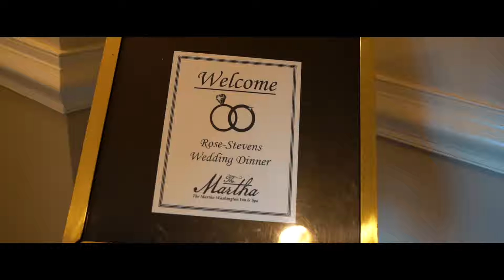Jenna & Nolan Teaser Trailer | Martha Washington Inn | T.Lee Films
This is the trailer from a wedding video i shot at the Martha Washington Inn in Abingdon Virginia. I also made a highlight video, and full ceremony video.
Im currently located in Bristol, Virginia.